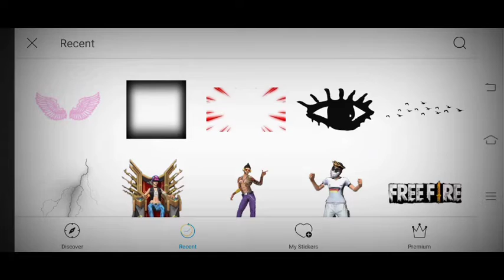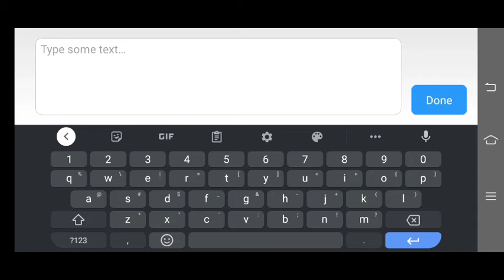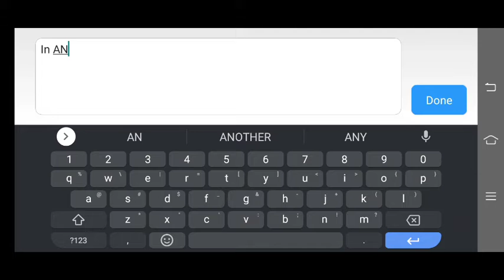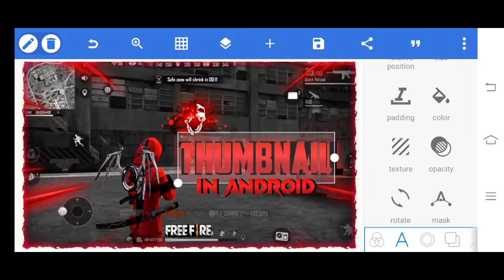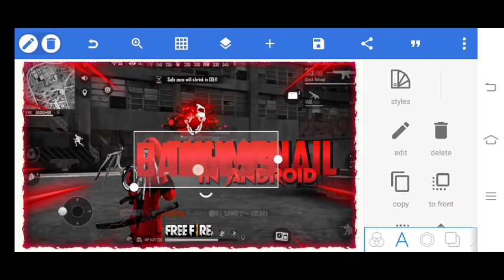Gaming Thumbnail tutorial in android || PicsArt and pixelab ||Garena free fire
Software Used in editing is Kinemaster,pixelab and PicsArt

how to make thumbnail in pixelab
how to make thumbnail in PicsArt
how to make super thumbnail in android
how to make thumbnail for free fire editing videos
how to make thumbnail gaming thumbnail

app use - pixel lab and pics art